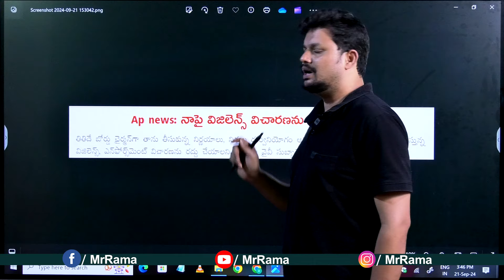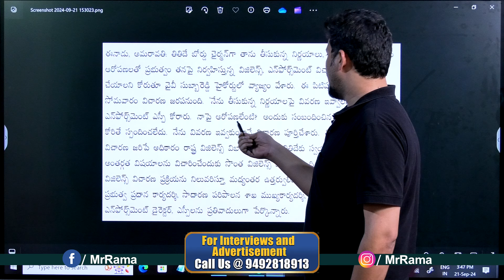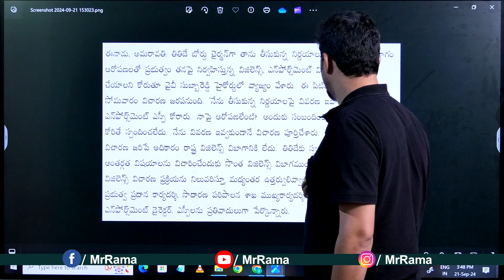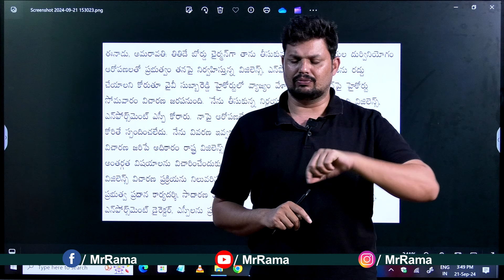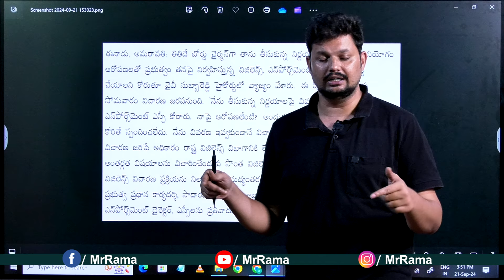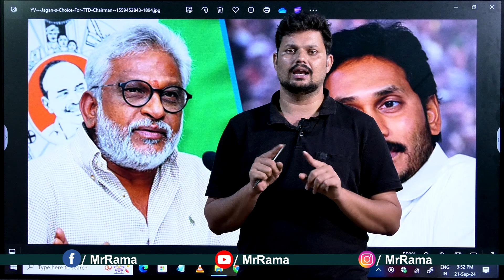YV Subba Reddy Rejecting Vigilance Enquiry l Case On Y V Subba Reddy l Anchor Ramavath l Mr Rama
Mr Rama is a channel where you can get Exclusive PoliticalNews and CinemaNews . We promise you that we wont give you the fake news and spam content through our channel. We always try to give you the best from the best one. Mainly we came up with the Original content that has a valid information in that.